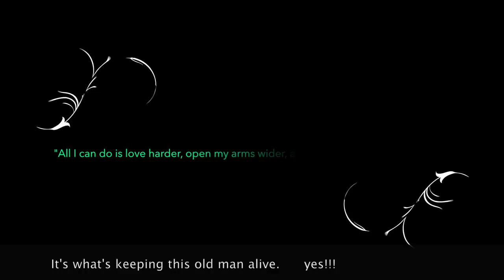Elijah's Heart Recipient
So today marks 4 months since the loss of my Elijah...I feel him everywhere... I get daily reminders of him... I understand about staying strong... the fact I get out of bed everyday shows you that I am strong enough to survive this. my spiritual self understands it but my human self doesn't want to. HIS LAUGH... HIS SMELL. HIS VOICE. ohhh I miss sooo much. A few weeks ago we had the beautiful opportunity to meet the man who received Elijah's heart... Ef Ramirez was kind enough to welcome us into his home and spend time with him... it was so moving and sooo beautiful to see what organ donation can do and how it truly changes lives! there were 10 of us so I thanked BERT for allowing Elijah's tribe into his life.